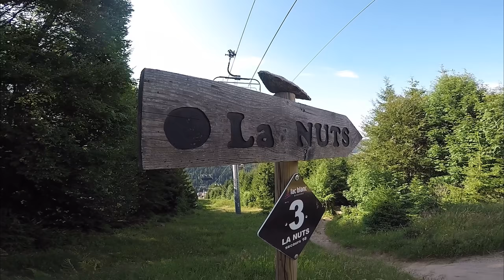J'AI FOUTU QUOI ? 😵 Oui c'est possible ! 😅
Une vidéo qui se déroule au BikePark au lac blanc et en Belgique (que je ne citerais pas le lieu)

Actuellement je ne sais pas comment la branche a pu venue bloquée et tout cassée... Je sais seulement que ça va me coûter cher😅

Maintenant on vise les 300 000 abonnés !

Bon ride ;)

Music Onlap

intro : ONLAP - ROCK AIN'T DEAD

   💥 ¦MATOS ¦💥

Mon Bike : Lapierre DH team 2012
Logiciel de montage: Adobe Premiere pro 2020
Cam: GoPro hero8
           Mavic mini